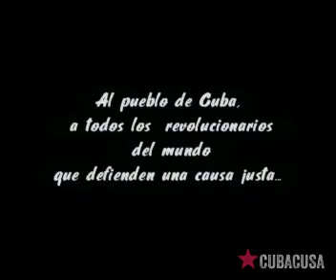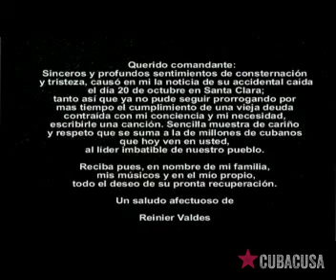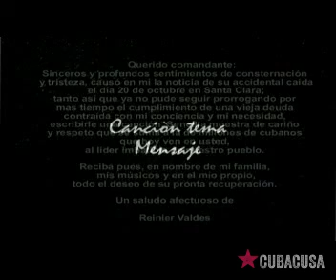Mensaje a Fidel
Reinier Valdés compuso esta canción a Fidel. La letra es poco conocida y las imágenes son de diferentes momentos de la vida del Comandante en Jefe.